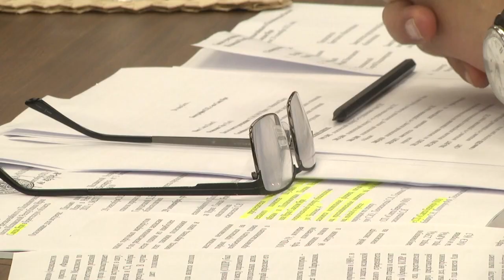2021-09-30 г. Брест. Встреча Ю. Шулейко с Саидом Яри. Новости на Буг-ТВ.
Встреча  председателя облисполкома Ю. Шулейко с   Послом Исламской Республики Иран в Беларуси Саидом Яри.
В современном мире границы каждой страны важны, но вместе с этим они должны кое-где стираться в вопросах сотрудничества. Ведь выход на международный уровень, как для руководства государств, так и для крупных компаний играет огромную роль, в первую очередь в экономическом развитии. Именно об этом, о плодотворном экономическом сотрудничестве Брестской области и областей Иранского государства шла речь на встрече председателя облисполкома Юрия Шулейко и Чрезвычайного и Полномочного Посла Исламской Республики Иран в Беларуси Саида Яри. На Брестской земле Посол Ирана впервые, внимательно изучив её потенциал, он выразил желание начала построения побратимских отношений между нашим регионом и Иранскими областями Гилян, Зенджян и Хормозгян.